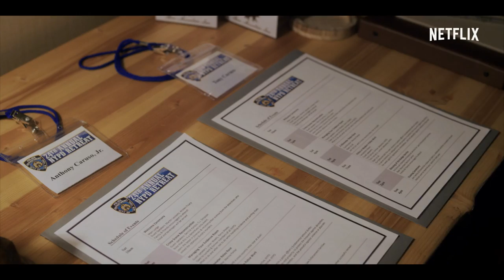The Good Cop | Officiel trailer | Netflix - DA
Fra skaberen af Monk kommer The Good Cop – en ny original serie fra Netflix med Tony Danza og Josh Groban. Alle episoder kan streames 21. september.